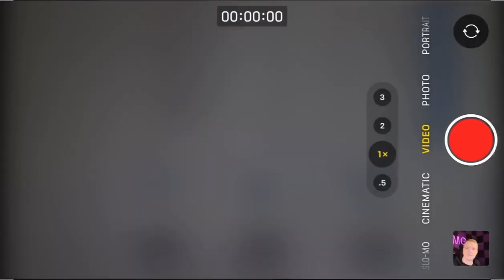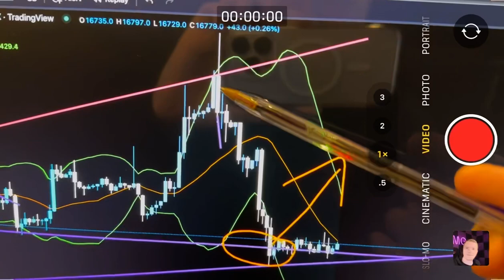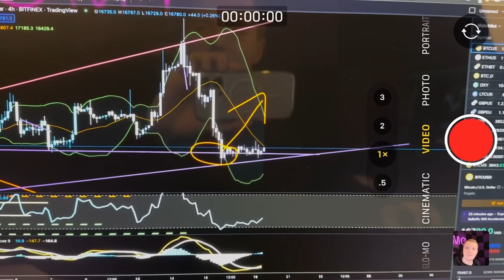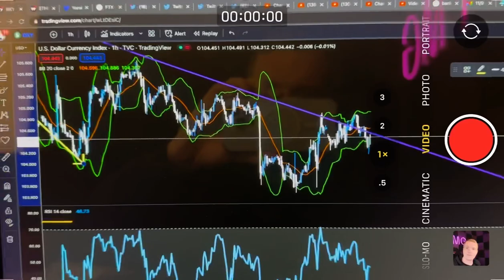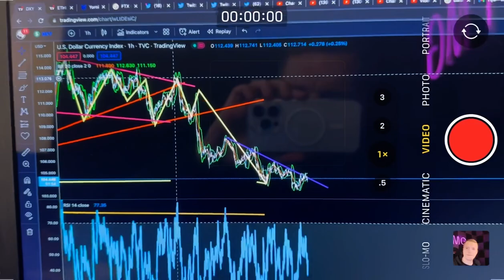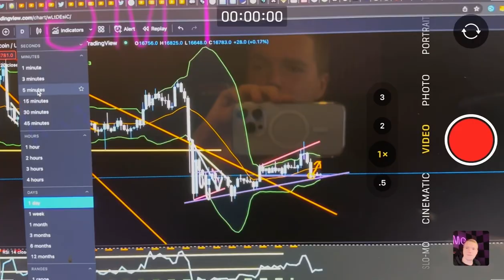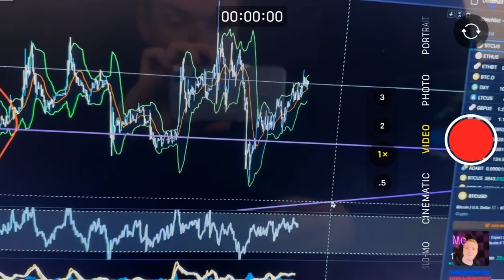BITCOIN PRICE WARNING ⚠️ *SHORT TERM TRADES I AM TAKING*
BITCOIN PRICE ANALYSIS ON VOLATILE CRYPTO MARKETS GOING INTO CHRISTMAS!! HERE ARE THE LEVELS TO WATCH ON THE PRICE OF BITCOIN AND THE BITCOIN TRADES I AM TAKING!!

🟣 BYBIT 🟣 UP TO $30,000 Free when you deposit!

🟣PRIME XBT 🟣 USE CODE "TMG" FOR $7,000 FREE (TRADE GBP/USD/EUR)

TIMESTAMPS